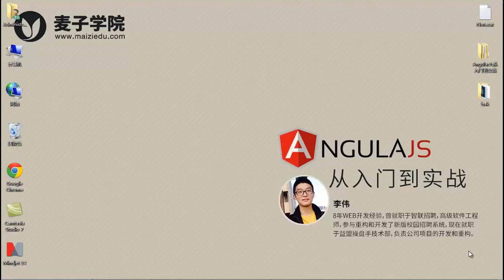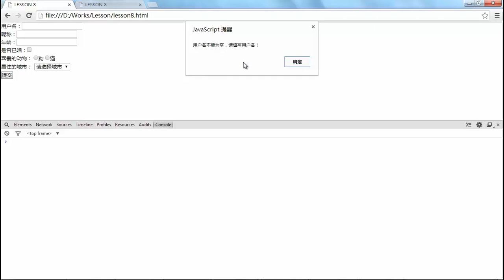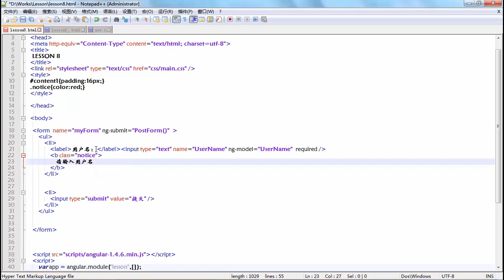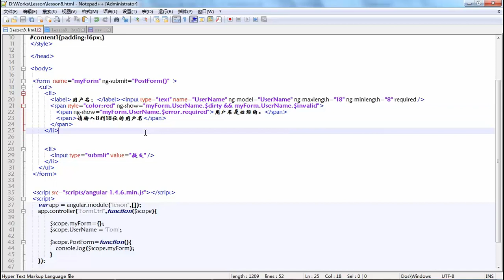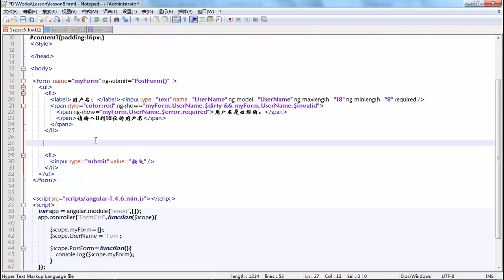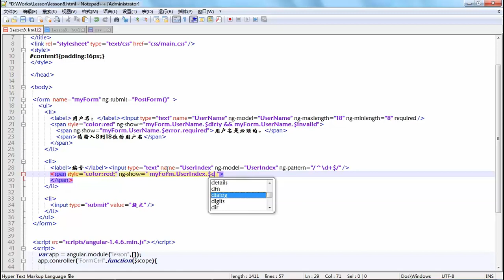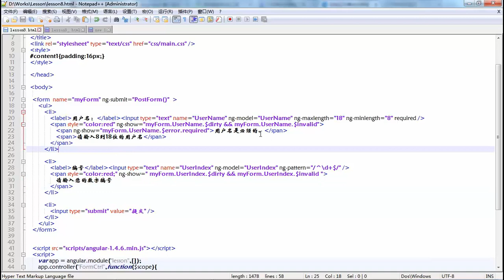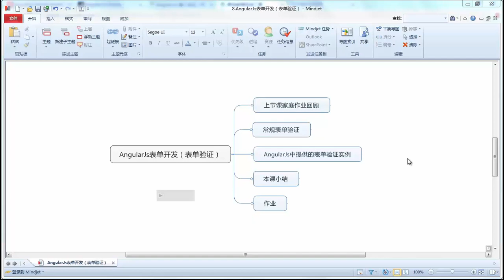AngulaJs从入门到实战-8.AngularJs表单开发（表单验证）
学会正确的使用AngulaJs框架，可以熟练运用AngulaJs框架开发实际项目。